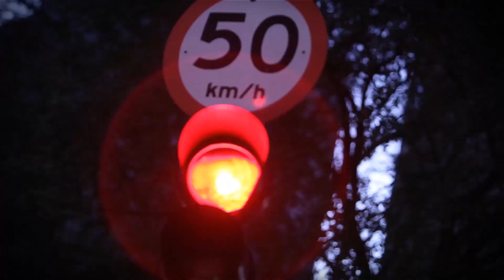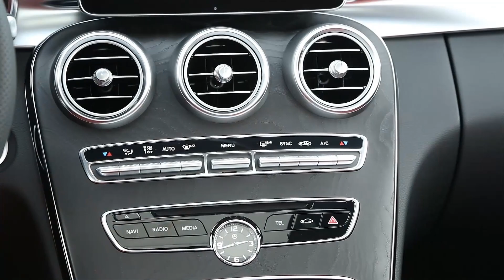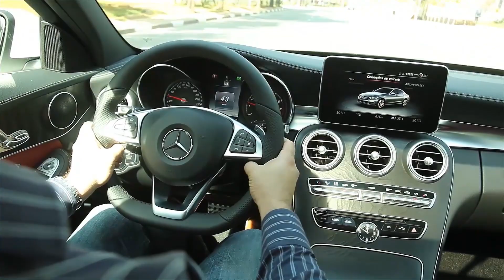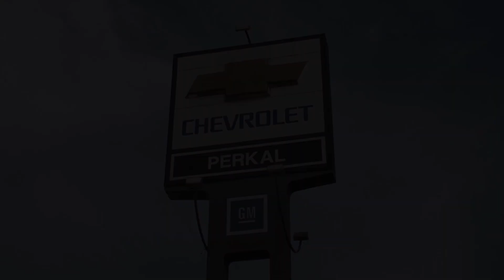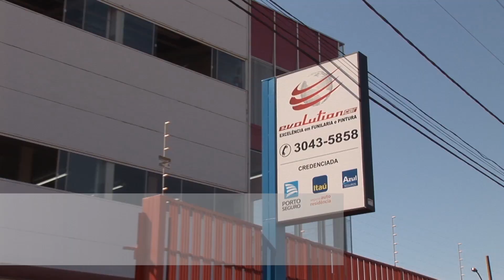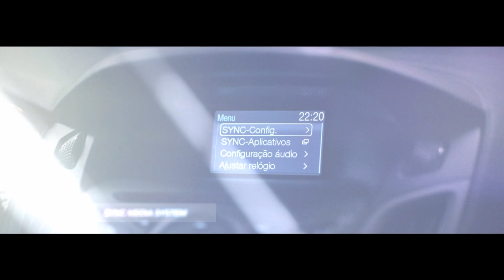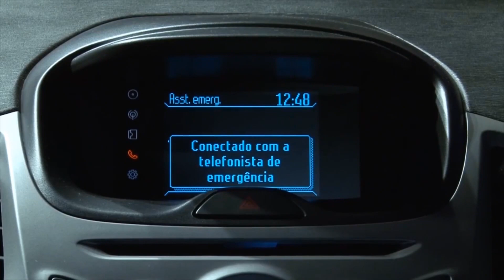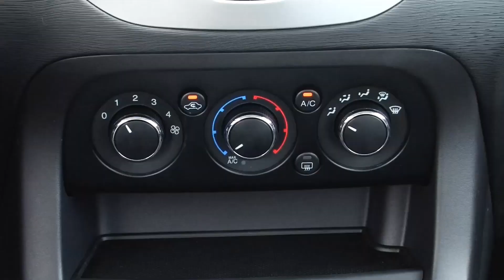Programa AutoNews TV - 23 de agosto 2014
Veja neste programa: a fase final da restauração do Chevette 1974; o lançamento do novo Ford Ka, com direito a teste nas estradas baianas; testamos também a nova Classe C, mais moderna e tecnológica; e conheça a concessionária Perkal de Dourados.